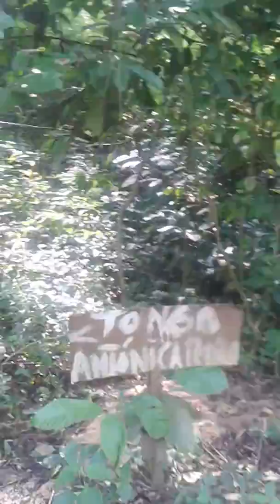paradise in angola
Gombe pango